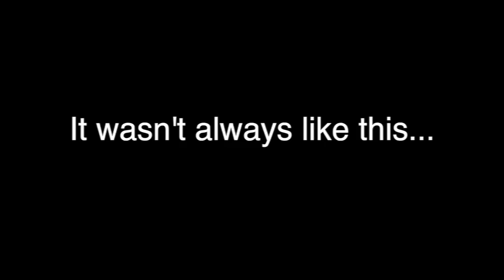Someone didn't get their Christmas toy (1983) - BBC News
Every year there is a 'must have' toy on the shelves. Otherwise civilised people end up elbowing their way through the crowds in the attempt to grab that sought after Rubik cube or Buzz Lightyear.
A look through the BBC Archive has thrown up some of the Christmas toy crazes of the past.
Producer: Gary Mile, BBC Rewind